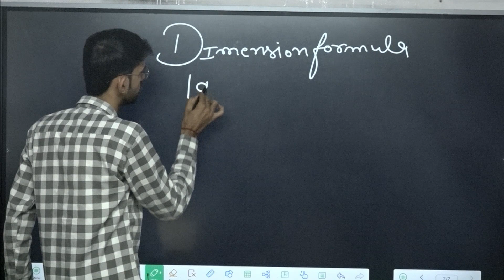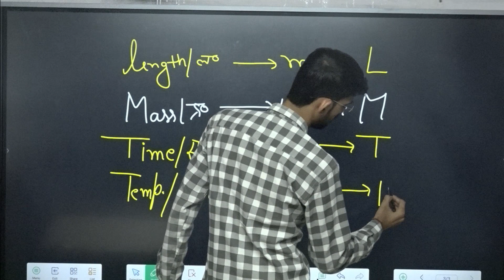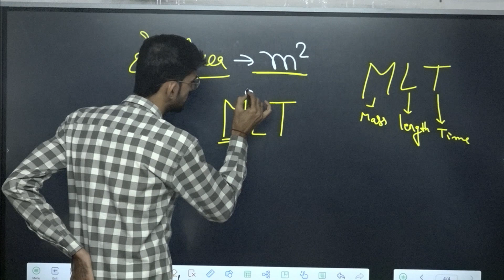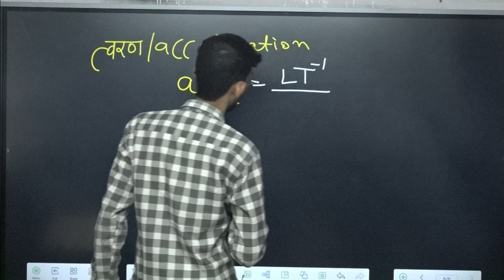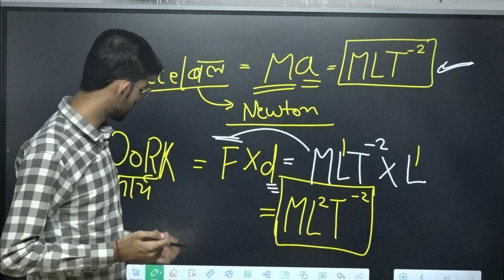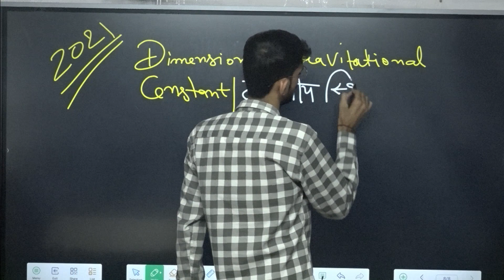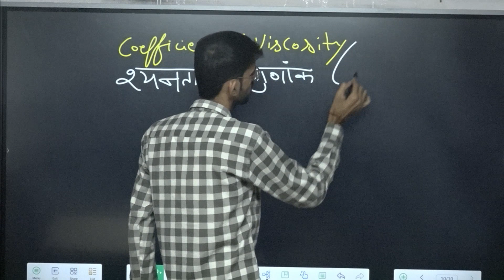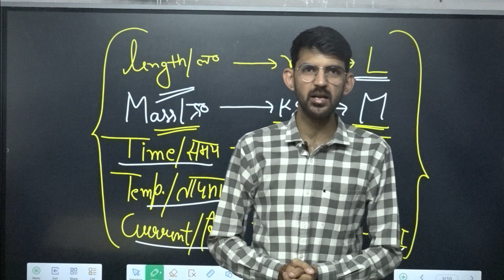physics | DIMENSION FORMULA | PHYSICS CLASS | NDA and AIR FORCE X GROUP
NDA Physics Class | SCIENCE CLASS FOR NDA
NDA - II 09 September 2023 |
AIR FORCE X GROUP

National Defence Academy, Khadakwasla